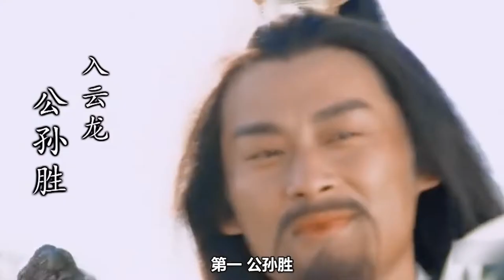你知道在水浒中谁的实力最强吗？卢俊义也仅排在第三名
一部《水浒传》里面记载了非常多武艺高强的悍将，比如梁山有五虎将八骠骑，步军统领辽国有塞外三杰，耶律四虎，田虎有二王，四威，十六偏将，方腊则有四大元帅八骠骑，江南12神等猛将，之前我们排过水泊梁山十大高手排行榜，今天我们来排一下整部《水浒传》中的十大高手